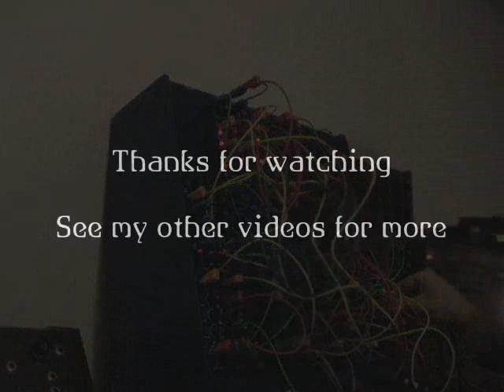Techno in 5 sounds - Modular jam live gonzo style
Live jam using the Bugbrand modular, all sounds created and sequenced from the modular. Gonzo!